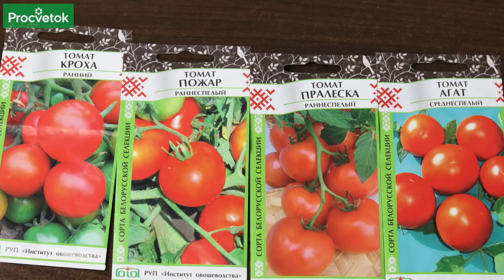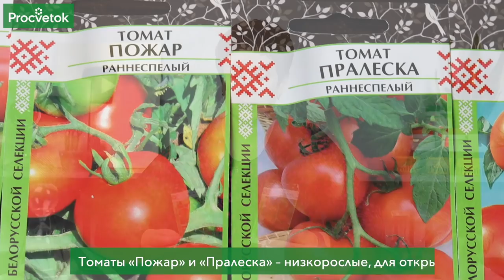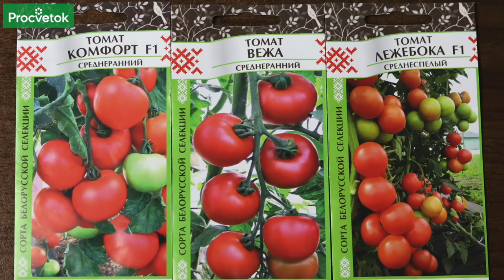ЭТИ ТОМАТЫ УСТОЙЧИВЫ К САМЫМ ЗЛОСТНЫМ ЗАБОЛЕВАНИЯМ! Хлопот не доставят, вкусом порадуют!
Вырастить здоровые, крепкие кусты томатов, получить обильный урожай – каждую весну мы об этом мечтаем, но результат не всегда соответствует ожиданиям. А начинать нужно с правильного подбора сортов – с учетом их характеристик и своих условий. Подобрать томаты по размеру, форме куста, срокам созревания и, что важно, без необходимости частых обработок от различных заболеваний. Все это вполне возможно! Устройте себе праздник непрерывного получения вкусных плодов томатов с советами Анны Пашкевич, научного сотрудника РУП «Институт овощеводства». Автор представляет подборку сортов белорусской селекции. Эти томаты устойчивы к самым злостным заболеваниям (кладоспориоз, вирусная мозаика), так что хлопот не доставят, а вкусом порадуют!

00:00 Вступление
00:23 Все сорта томатов, представленные в ролике, – белорусской селекции
00:49 Томат «Кроха» – основные характеристики сорта
01:39 Томаты «Пожар» и «Пралеска» – основные характеристики сортов
02:24 Томат «Агат» – основные характеристики сорта
03:00 Томат «Бум» – основные характеристики сорта
03:46 Высокорослые, среднеранние сорта для закрытого грунта
04:01 Томат «Вежа» – основные характеристики сорта
05:23 Относительно современные сорта томатов белорусской селекции
05:33 Томат «Комфорт» – основные характеристики сорта
06:03 Томат «Лежебока» – основные характеристики сорта
06:38 Представленная подборка сортов томатов – для непрерывного получения плодов
07:23 Заключение